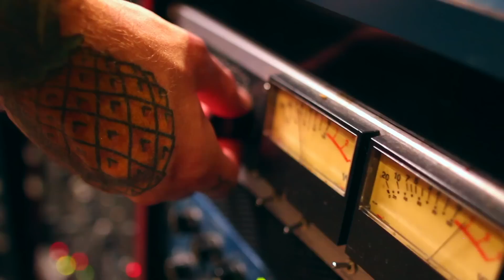The Proselyte "Our Vessel's In Need" Studio Doc (Pt 1)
Boston-based heavy hitters The Proselyte find themselves snowed in as they craft their latest EP "Our Vessel's In Need" at New Alliance studio, while a blizzard shuts down the entire city for several days. Part 1 of 4.

Starring: Brad Macomber, Alec Rodriguez and Nicholas Wolf.

Filmed by: Stephen LoVerme, Erin Genett and Tom Corino
Editor: Stephen LoVerme